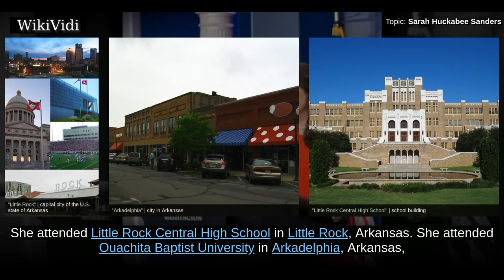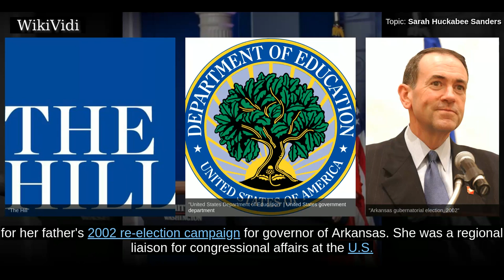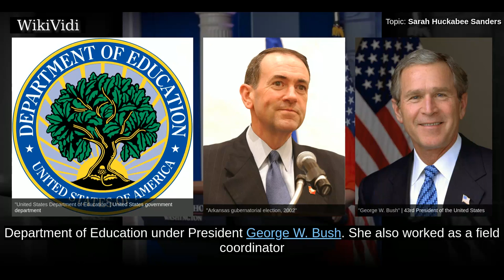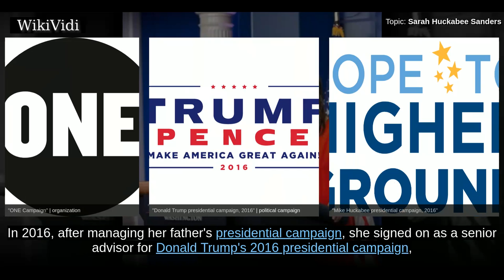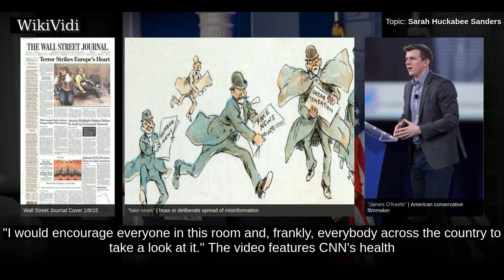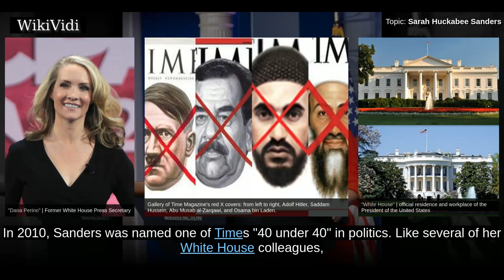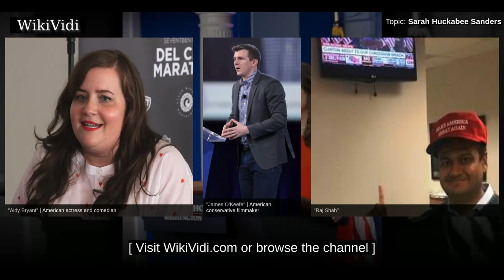SARAH HUCKABEE SANDERS - WikiVidi Documentary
Sarah Elizabeth Huckabee Sanders is an American campaign manager and political advisor who was appointed White House Press Secretary to President Donald Trump in July 2017.

Shortcuts to chapters:
00:00:22: Early life
00:00:57: Political
00:03:19: Trump administration
00:05:17: Recognition and popular culture

Copyright WikiVidi.